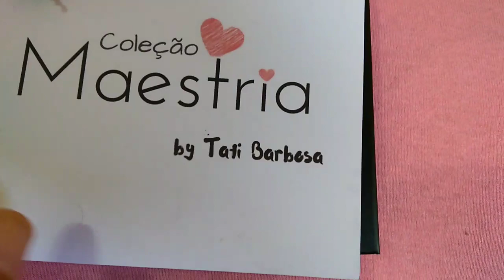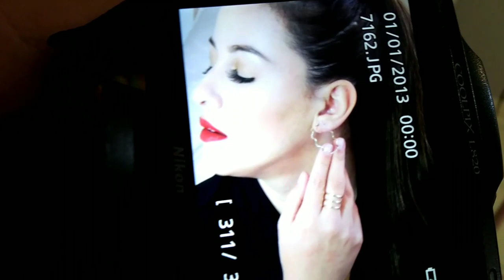SE ARRUME COMIGO + ENSAIO DE FOTOS + PARCERIA | Tati Barbosa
Site Dinda Jóias Contemporâneas